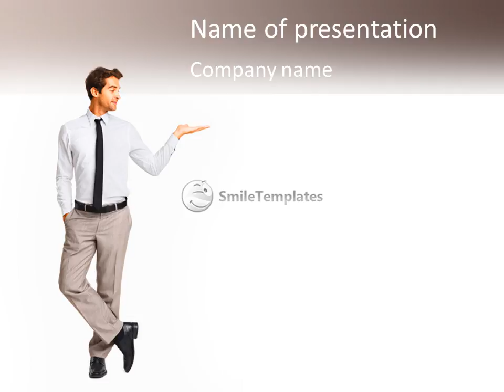Companieâ€™s Representative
To download this template in PowerPoint format (.pptx) please go If you want see some related templates on these theme, please go